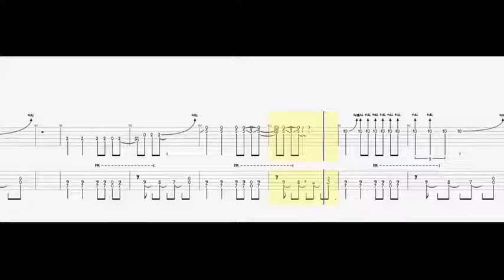In-a-Gadda... solo Idea 1 phrase trainer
Phrase trainer for In-a-Gadda... idea 1 for student solo